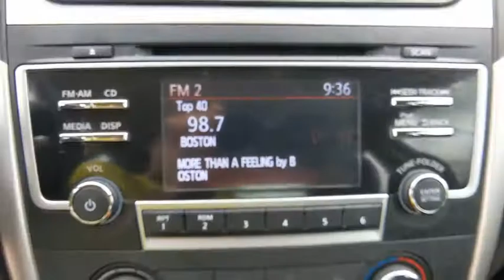2017 Nissan Altima Denton, Dallas, Fort Worth, Grapevine, Lewisville, Frisco, TX DW1265A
Super Black Used 2017 Nissan Altima available in Denton, Texas at Gunn Nissan Denton. Servicing the Dallas, Fort Worth, Grapevine, Lewisville, Frisco, TX area.
2017 Nissan Altima 2.5 SR - Stock#: DW1265A - VIN#: 1N4AL3AP2HN338433

***NISSAN CERTIFIED - 7YR/100K MILE WARRANTY AVAILABLE!!!***, **LOW MILES!**, LEATHER, BLUETOOTH, BACKUP CAMERA, Black Mirror Caps, Black Spoiler, LED Headlamps w/Signature, Midnight Edition Package, Wheels: 18 Exclusive Midnight Black.Stop by Gunn Nissan of Denton and check out this 2017 Nissan Altima 2.5 SR!! Gunn Automotive has been serving Texas in automotive sales since 1955! Come and see why we have one of the best reputations in the Nation! Gunn Nissan of Denton - Real. Simple.26/37 City/Highway MPGOdometer is 668 miles below market average!